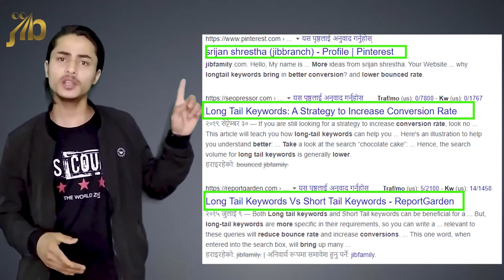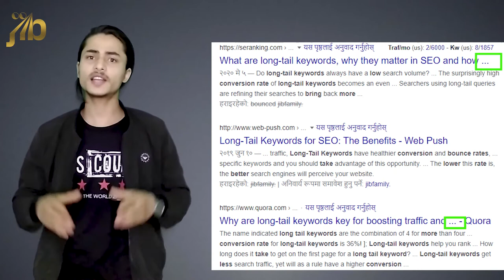What is meta title tag and description in Nepali | meta title and description seo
What are the meta title tag and description in Nepali | meta title and description SEO

In this video, I have taught you about what is the meta title tag and what is description in SEO. I hope you get much information from this video about meta description and title tag.

Please do watch the complete video for in-depth information in Nepali.

jibfamily

We help you to grow in this field. in this jibfamily channel, we teach you about SEO and digital marketing and many more from where you can learn and upgrade yourself.

If you want a more informative video like this then you can check our jibfamily youtube channel